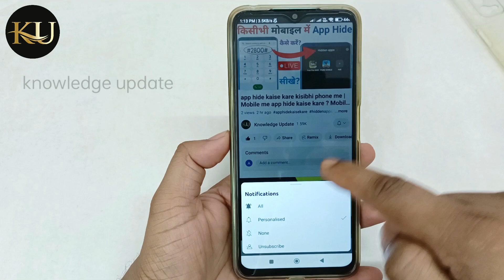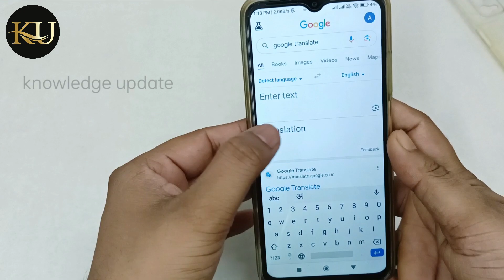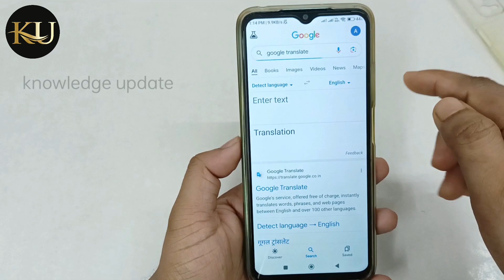Hindi bhasha ko english me translate kaise kare | Hindi to english translate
Hello Dosto,
Aaj me is video par bataunga Hindi bhasha ko english me translate kaise kare | Hindi to english translate.Dosto agar apko ye video pasand aya to ek like aur commnet jarur karna.